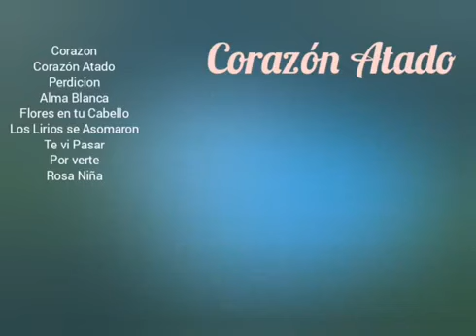CORAZÓN ATADO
Categorías
Instrumental
Orquestada
Electrónica
Romántica
Original
Lírica